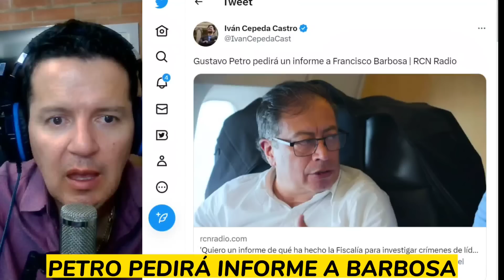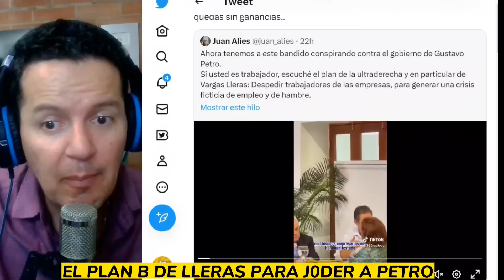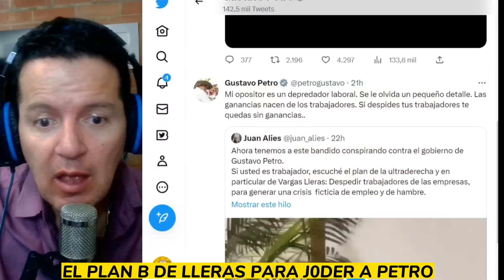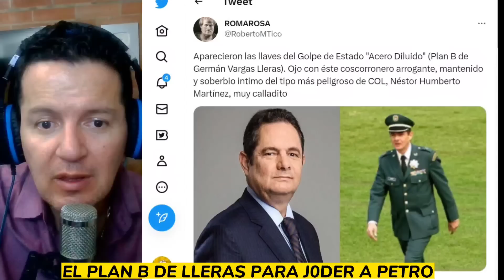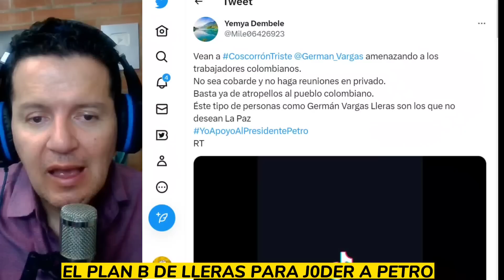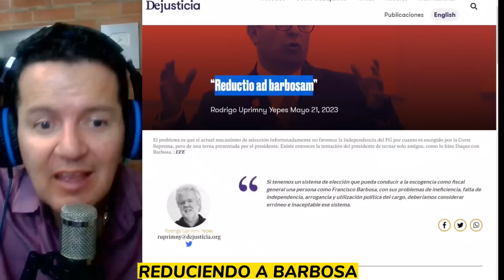PETRO SOLICITA INFORME A BARBOSA REDUCIDO. CONOZCA EL PLAN SUCI0 DE VARGAS LLERAS PARA J0DER A PETRO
PETRO SE CANSO DEL FISCAL BARBOSA Y LE SOLICITARA INFORME A LA FISCALIA SOBRE LIDERES SOCIALES. VARGAS LLERAS REVELA SU PLAN CONTR4 PETRO. BARBOSA REDUCIDO